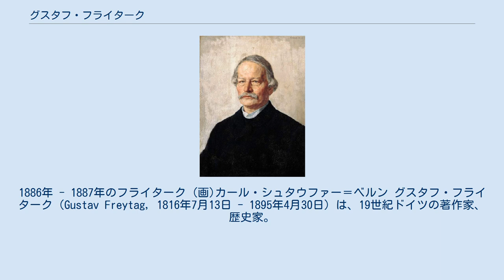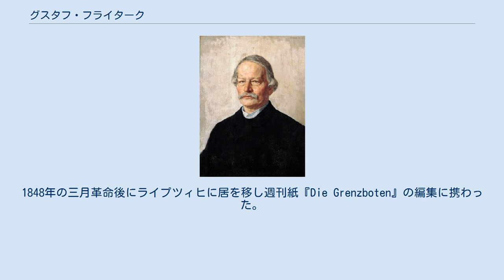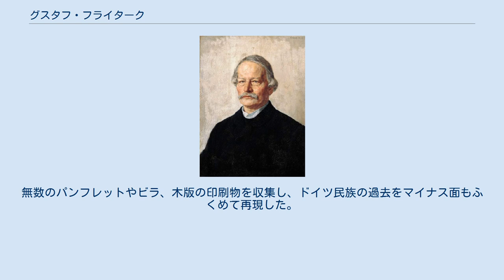グスタフ・フライターク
1886年 - 1887年のフライターク (画)カール・シュタウファー＝ベルン グスタフ・フライターク（Gustav Freytag, 1816年7月13日 - 1895年4月30日）は、19世紀ドイツの著作家、歴史家。
 上部シュレージエンのクロイツブルク（現在のポーランド・オポーレ県クルジュボルク）に生まれる。
父は医師であり、終身市長にも選ばれている。
当時の良家の習慣に従い、牧師だった母方の叔父により自宅で教育を受ける。
13歳に近郊の町エールスにあるギムナジウムに入学。
1835年にブレスラウ大学に入学し、最初は古典文献学を学び同時にアウグスト・ハインリヒ・ホフマン・フォン・ファラースレーベンのゼミナールに参加しゲルマン古代学とドイツ語学・文学に興味を持つ。
学生団体の活動に熱中して大学当局の叱責を受け、三学期でベルリン大学に転学。
ここで中世ドイツ文学の研究家カール・ラッハマンに出会い、その下で学位論文を書く。
1838年に学位を授与され、翌年からブレスラウ大学で私講師としてドイツ語学・文学を講ずる。
教授資格を獲得し1843年にドイツ文化史の員外教授の募集に応募するが大学に拒否される。
 1847年に大学を辞めてドレスデンに移住して劇作を中心とした文筆業に転じ、ルートヴィヒ・ティークやリヒャルト・ワーグナーと知り合う。
1848年の三月革命後にライプツィヒに居を移し週刊紙『Die Grenzboten』の編集に携わった。
このライプツィヒ時代にドイツ中世文献学者のモーリッツ・ハウプトやテオドール・モムゼンやハインリヒ・フォン・トライチュケと親交を深めている。
さらにゴータ公エルンスト2世から宮廷顧問官に任命され、1866年には北ドイツ連邦の憲法制定議会で国家自由党の議員に選出された。
晩年には文壇の大御所としてヘルマン・ズーダーマンやゲアハルト・ハウプトマンを紹介し後援している。
肺炎の療養中ヴィースバーデンで死去。
 ラッハマンによって中世文献学に導き入れられたフライタークはドイツ中世の詩劇とロスヴィータの研究を行い、異教的かつキリスト教的な祝祭劇・宗教劇に触れるうちにドイツ国民の生活と声に注目するようになる。
三月革命により政治の舞台に駆り立てられ、政治に歴史研究を結びつけた結果として、1852年以降『Die Grenzboten』紙に代表作となる『ドイツの過去の情景』（Bilder aus der deutschen Vergangenheit, 5巻）が連載されることとなった。
この歴史書でフライタークは従来、政治史の陰にあって見えない流れとなっていた国民の生活に光を当てた。
無数のパンフレットやビラ、木版の印刷物を収集し、ドイツ民族の過去をマイナス面もふくめて再現した。